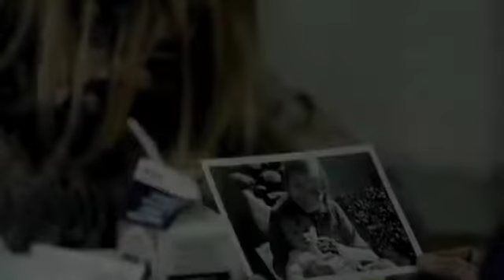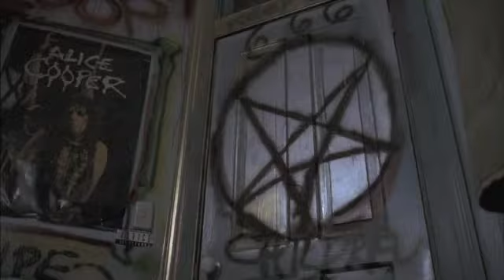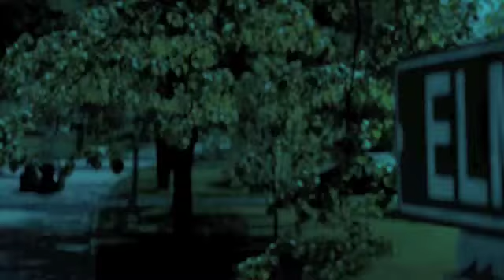Oh, The Horror!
all footage edited to accompany original composition, courtesy of Chase Fiorenza.